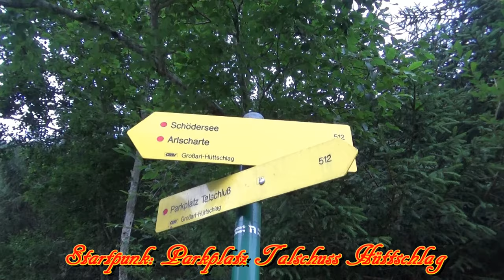Hüttschlag, Arlscharte, Arlhöhe, Kölnbreinspeicher (Malterstausee) - Wanderung Salzburg nach Kärnten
In diesem Video nehme ich euch mit über die Salzburger Zentralalpen über den Alpenhauptkamm nach Kärnten zum Kölnbreinspeicher besser bekannt als Malterstausee.
Wir Starten unsere Wanderung beim Parkplatz Talschluss beim Talwirt in Hüttschlag, am Ende des Großarltals, von dort aus geht es hinter dem Ötzelsee (Hüttschlagsee) ins Schödertal zum Schödersee, der im Sommer meistens ausgetrocknet ist. Von dort aus beginnt ein teils steiler Aufstieg zu dem Kolmseen und dem Pfringersee. Angekommen auf der Arlscharte haben wir uns entschlossen die Arlhöhe noch zu besuchen und damit den krönenden Abschluss unserer Wanderung gefunden, bevor wir den Abstieg ins Maltertal zum Kölnbreinspeicher in Kärnten gemacht haben.

Ich hoffe ihr habt mit dem Video so viel Spaß wie wir beim wandern.